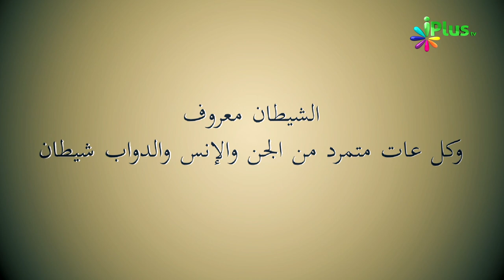PROMO - SHAYATEEN KI HAQEEQAT BY SHAIKH KAMALUDDIN SANABILI - With Timing